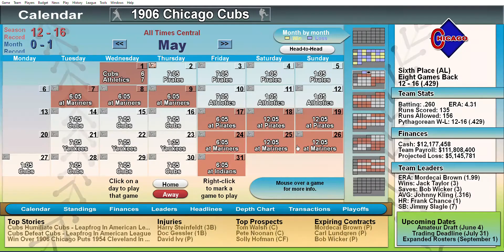1909 PIRATES VS 1906 CUBS - SUPER 8 CONFERENCE